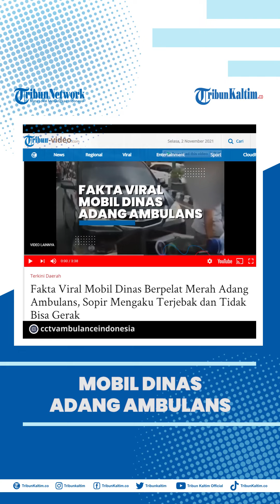Fakta Viral Mobil Dinas Berpelat Merah Adang Ambulans, Sopir Mengaku Terjebak dan Tidak Bisa Gerak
Beberapa waktu lalu, sempat viral sebuah mobil berpelat merah adang ambulans di Kabupaten Klaten, Jawa Tengah.
Setelah viral dan menuai kecaman publik, pihak-pihak terkait termasuk sang sopir mobil dinas itu akhirnya buka suara memberikan penjelasan dan membeberkan fakta sebenarnya.

Editor: Jojo